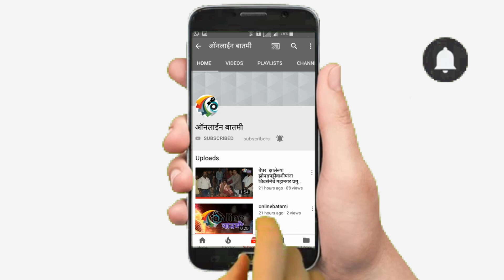पवार कुटुंबियांना थेट मतदान करण्याची संधी! पार्थ पवार यांना प्रचंड बहुमताने विजय करा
निलेश लंके यांचे नावडे स्थित नगरकरांना साकडे साकडे
पनवेल:  आपल्या महाराष्ट्राला विकासाच्या मार्गावर घेऊन जाणारे एकमेव नेते म्हणजे शरद पवार होय. त्यांनी सर्वसामान्यांचे हित जोपासले आहे. या  पवार कुटुंबातील उमेदवाराला प्रत्यक्ष  मतदान करण्याची तुम्हाला संधी आली आहे. त्याचे सोने करा असे आवाहन राष्ट्रवादीचे नेते निलेश लंके यांनी नावडे स्थित नगरकरांना शुक्रवारी केले. यावेळी पारनेर राष्ट्रवादीचे नेते अशोक सावंत, कारभारी पोटघन, भाऊ पावडे, चंद्रकांत नवले, शशिकांत करंजुले यांच्यासह पदाधिकारी कार्यकर्ते उपस्थित होते.